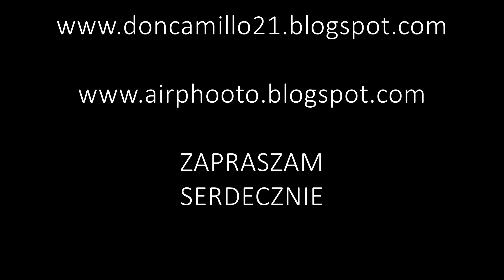Lot Kraków-Warszawa Bombardier Q400 NextGen (04.07.2015 r)